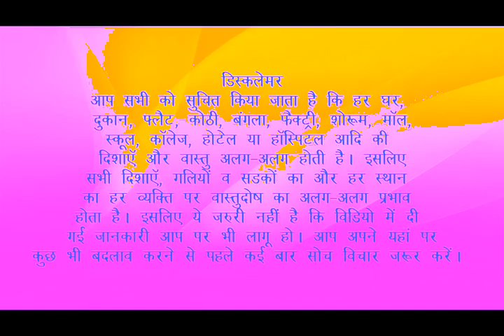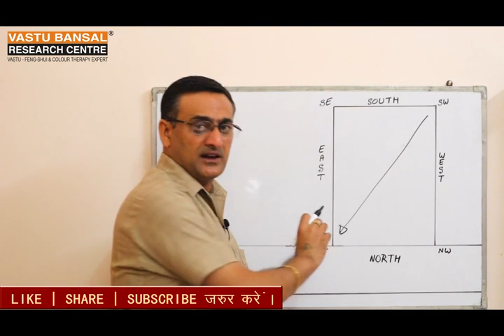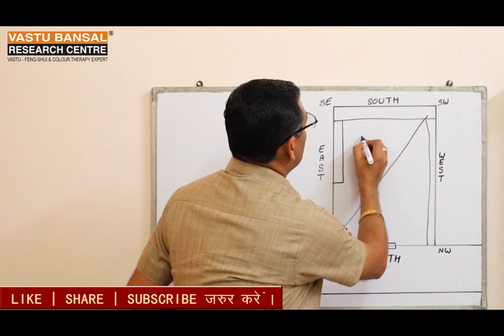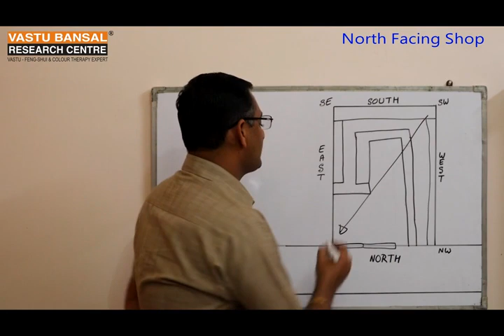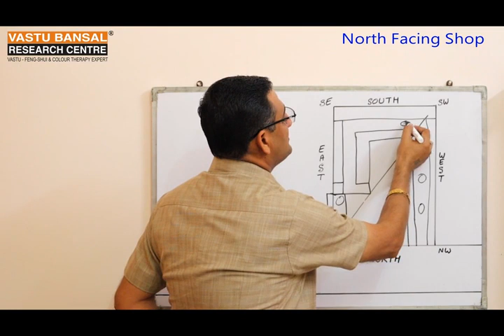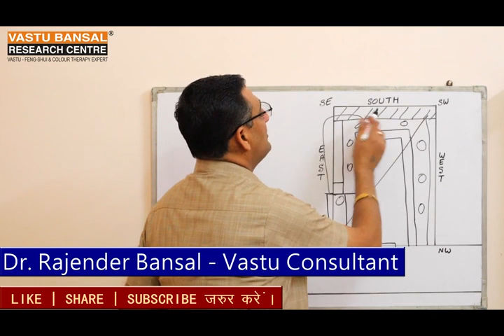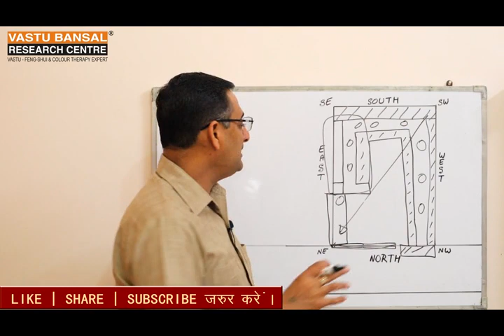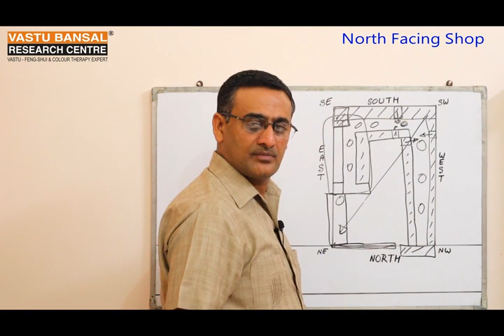Vastu Tips For North Facing Mobile Shop | Vastu Bansal | Dr. Rajender Bansal +91 9810292626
New Setup for North Facing shop according to vastu shastra?
Best vastu tips for North facing shop.
आप अपनी  उत्तर मुखी दुकान को Mobile Shop बनाना चाहते हैं तो आप इस वीडियो को आखिर तक जरूर  देखें।  ताकि आपको वीडियो अच्छे से समझ आ सके।आप अपनी  उत्तर मुखी दुकान की बिक्री को वास्तु शास्त्र के अनुसार किस -किस प्रकार  बढ़ा सकते हैं ? वास्तु शास्त्र के अनुसार आप अपनी दुकान में छोटे छोटे  बदलाव करके  लाभ प्राप्त कर सकतें है | आप हमारी सभी वीडियो को एक बार नहीं कई बार जरूर देखें। आपको हर एक वीडियो में आपके मतलब का कुछ न कुछ जरूर मिलेगा।